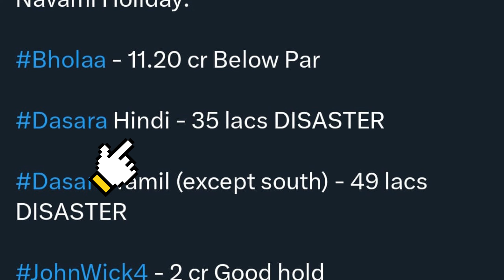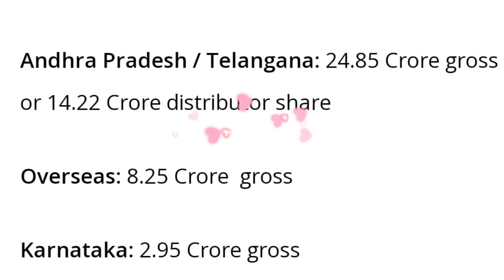Dasara सुबह 5 बजे से HOUSEFULL 🥵 | Dasara DAY 1 Collection | Dasara Worldwide Collection